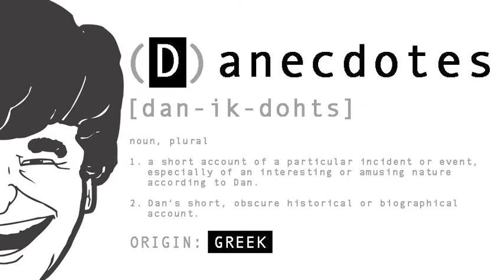Don't Judge a Dan By It's Cover